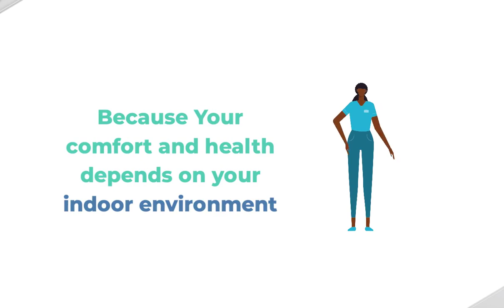HibouAir Lite - air quality monitor for cisco DNA spaces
HibouAir lite, air quality monitoring app for cisco DNA spaces. HibouAir lite can be found at cisco DNA spaces marketplace. Its free for DNA space users. get HibouAir